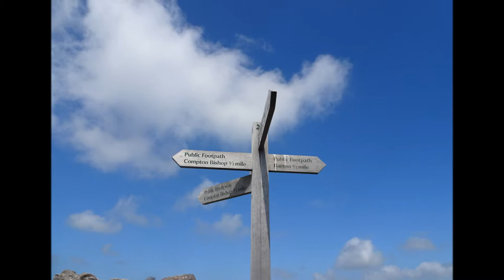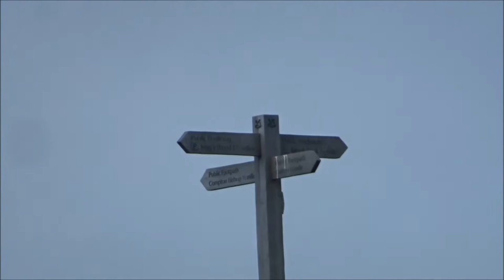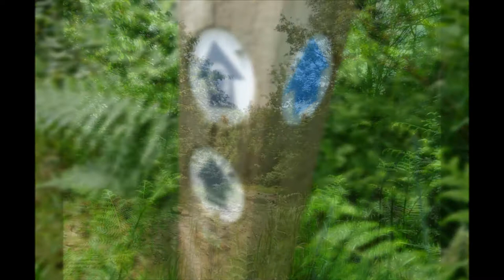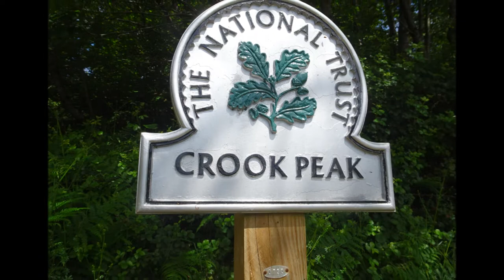A Winscombe Circular Hike, Part III, 'Up & Then The Descent to Compton Bishop' by Sheila, June 12th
The day is progressing and the weather ok--no rain, a bit cloudy at this time but a pleasant enough walk uphill at this stage and once at the top the views are spectacular Soon I am wandering down hill to the hamlet of Compton Bishop and St Andrew's church just luv it folks--this church will be open as shown in the next few videos to follow the place for my picnic as well.